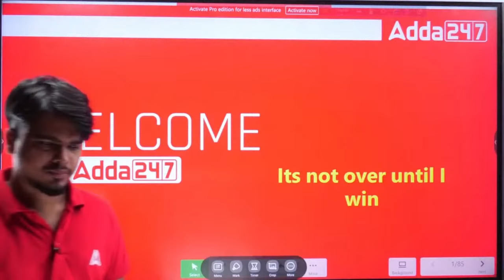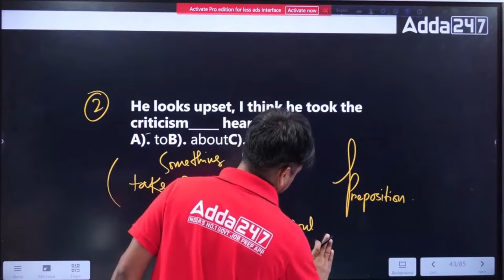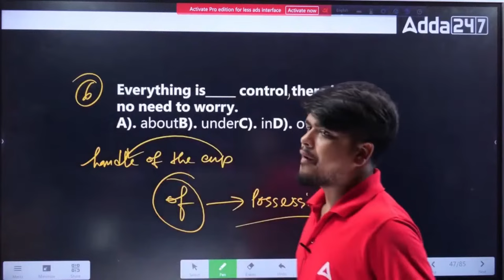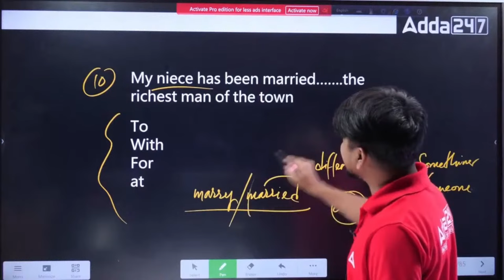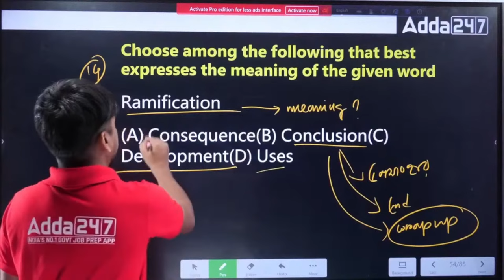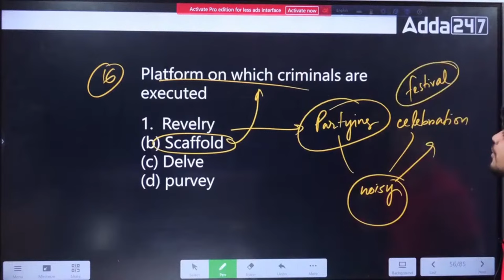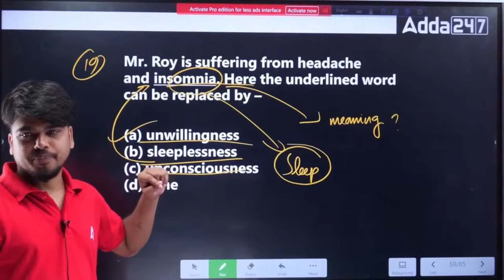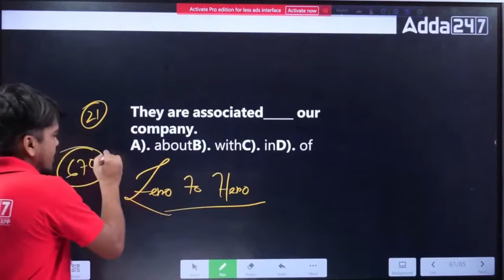WBPSC Clerkship & WB SLST 2023 | English MCQs | Part 38| Adda247 Bengali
In this Video We Are Going to Discuss About WBPSC Clerkship & WB SLST 2023 | English MCQs | WBPSC Clerkship English Classes | Part 37 | Adda247 Bengali